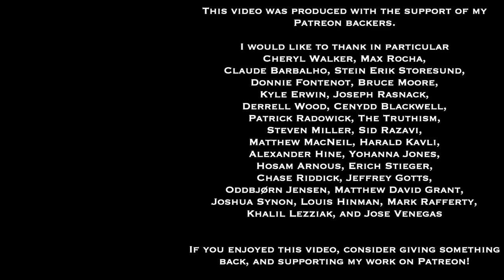Sadler's Stories 2 | Ranging Over The Countryside When I Lived on Glacier Pass By Wales, Wisconsin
This is the second in a new series of videos in which I engage in some storytelling about my own personal experiences, relationships, realizations, and life.  Sometimes these might connect with my profession as a philosopher, but often that won't be the case.

In this one, I talk about growing up out on the border of Delafield and Wales, and about how we kids used to range through woods, meadows, and prairies, a portion of which had been farmland that was allowed to go wild.